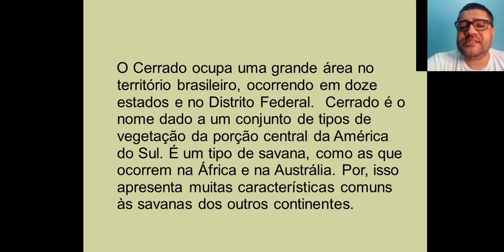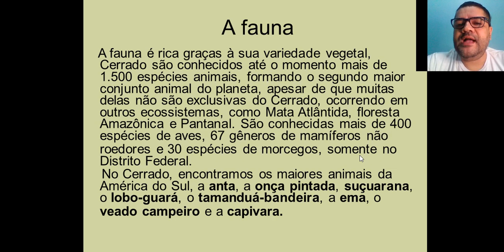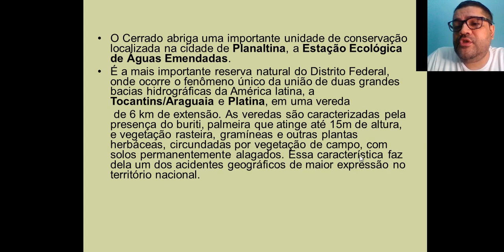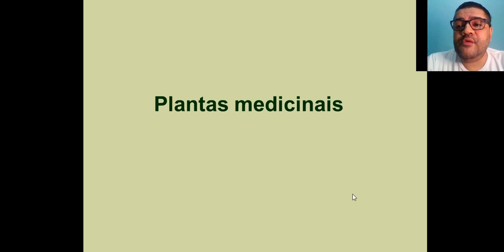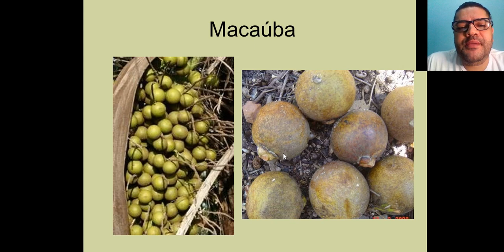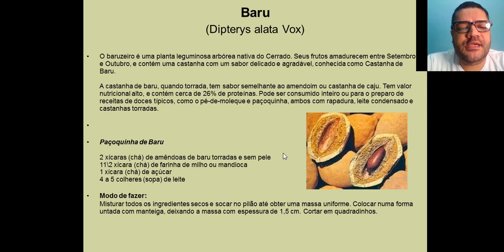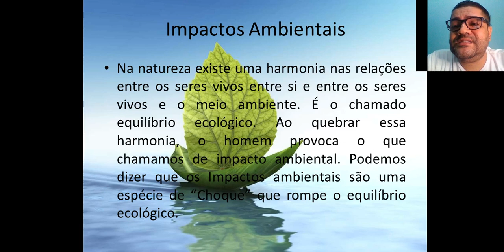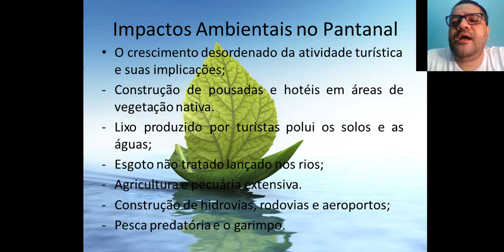Dia da Árvore 9ano